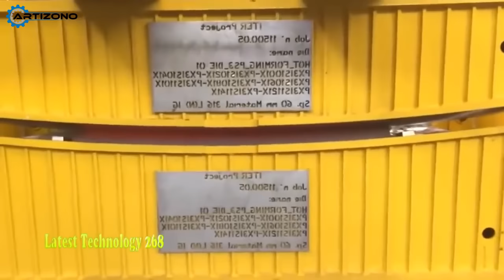The World Biggest Heavy Duty Hammer Forging Factory